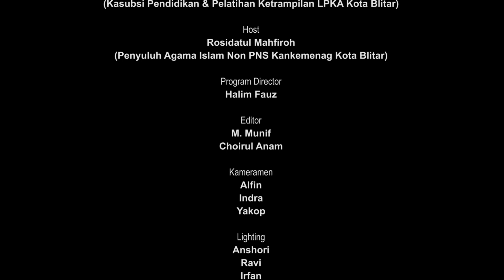PENA ISLAM - PENYULUHAN DI LPKA (KHUSUS ANAK) KELAS 1 KOTA BLITAR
Mimbar TV Jatim selalu menyajikan program-program yang INSPIRATIF, EDUKATIF, dan KOMUNIKATIF dimana program yang kami sajikan bisa menjadi inspirasi dan motivasi bagi seluruh lapisan masyarakat yang ada di Jawa Timur.

Maka dengan ini kami persembahkan program "PENA ISLAM", yang mengupas tuntas program penyuluhan agama Islam yang ada di Jawa Timur.

Untuk Kebutuhan Jasa Multimedia dan Publikasi Silahkan Hubungi Contact berikut.
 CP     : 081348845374